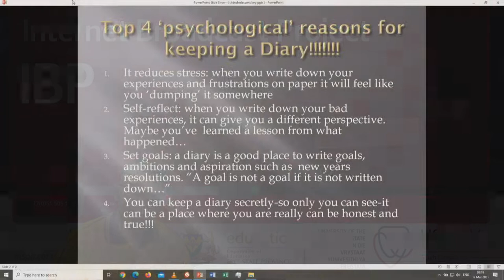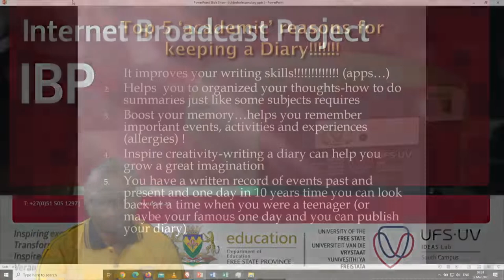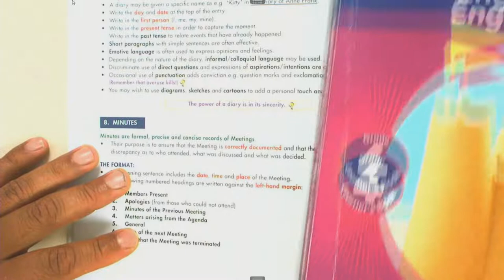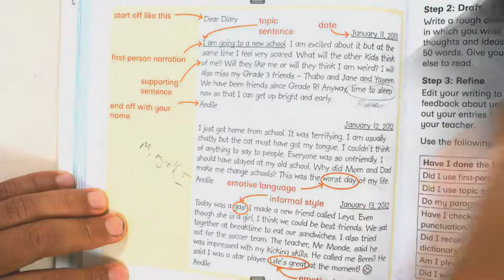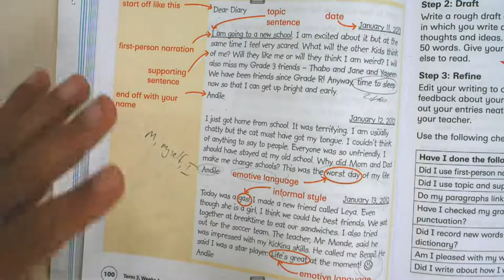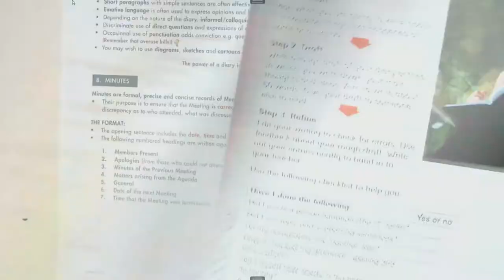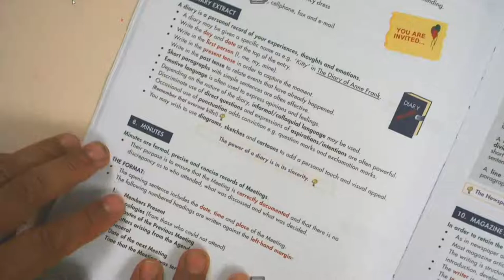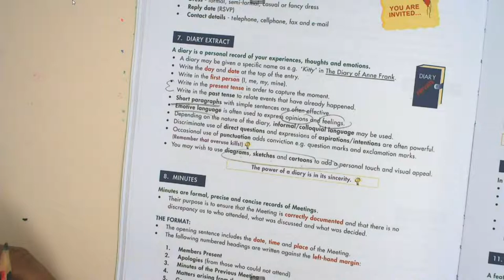English | Gr7 | Home Language Diary | FSDOE | FS IBP Online | 12032021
Clip from Paramount Pictures Beyond 2016 JJ Abrams, uploaded by These are the voyagers, YouTube.